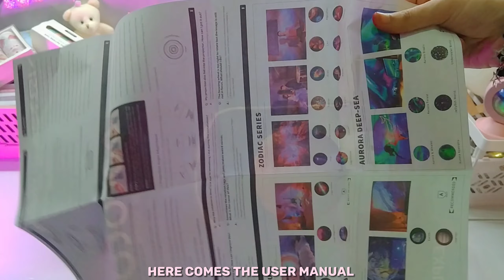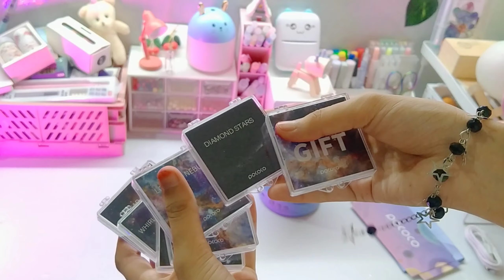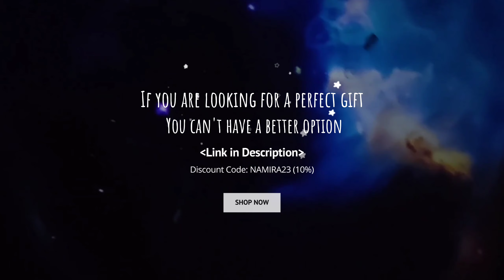This Will Blow Your Mind 😱 | Unboxing Cute PoCoCo Galaxy projector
This Will Blow Your Mind 😱 | Unboxing Cute PoCoCo Galaxy projector | @pococo_official

Hello Cuties! What's up? Today we return with our new video. I hope you are loving it. If you have any queries related to this video or channel, or if you have any suggestions, you can write them down in the comment section.